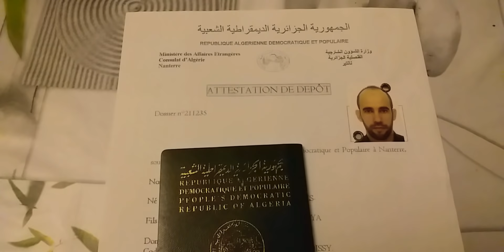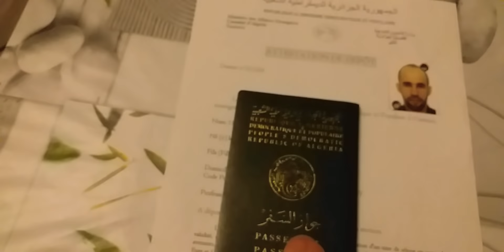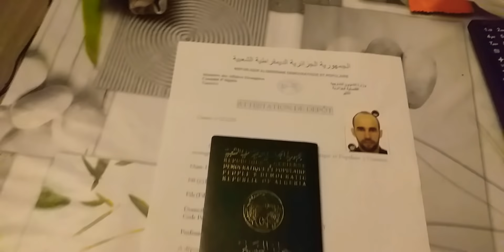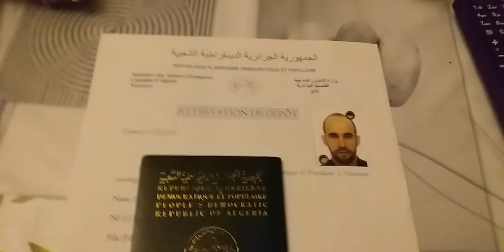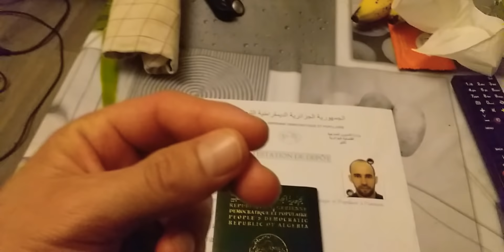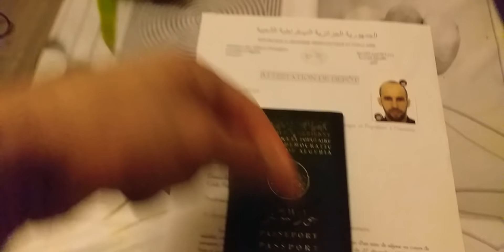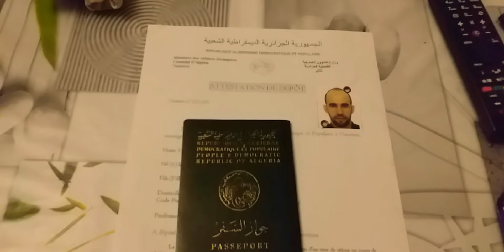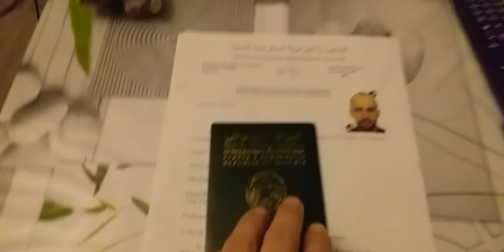كيفاش الحراقة يعاودو جواز السفر تاعهم !!